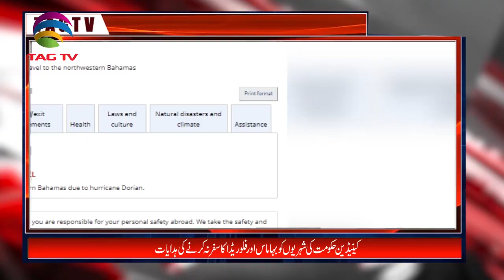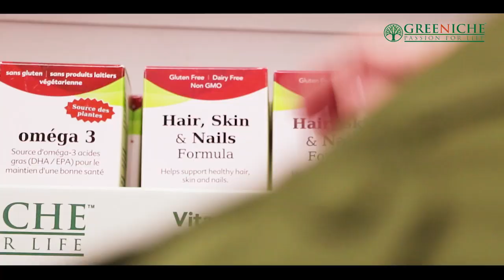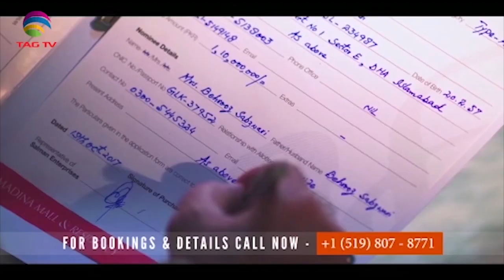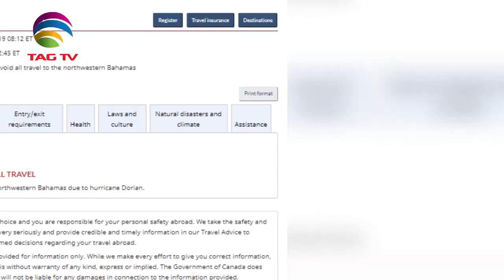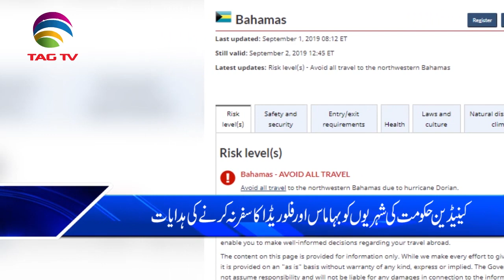Canada News Bulletin Hindi/Urdu - 02 September, 2019